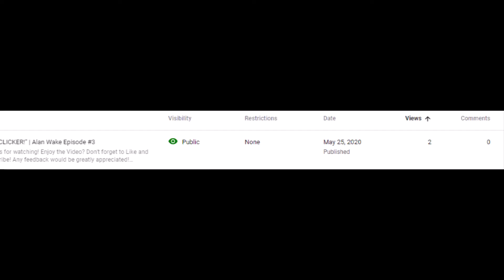ALAN WAKE | BEST OF HIGHLIGHT REEL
This video is a compilation of a series I did last year. This game was absolutely fun!